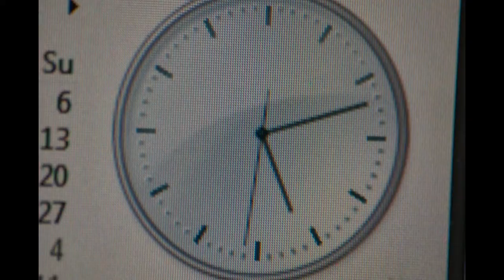април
Създадох този видеоклип с инструмента  ...СИ и с БОЖИЯТА ВОЛЯ...